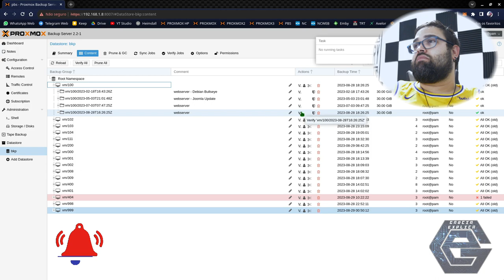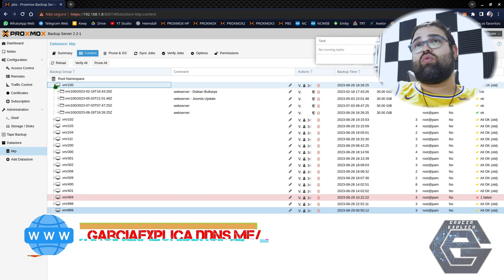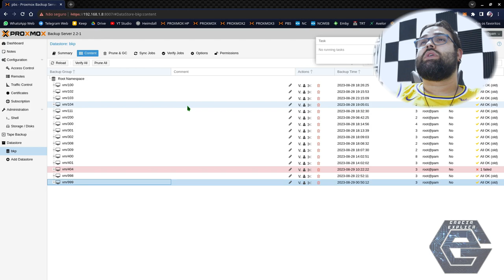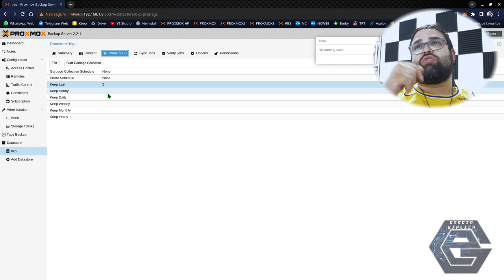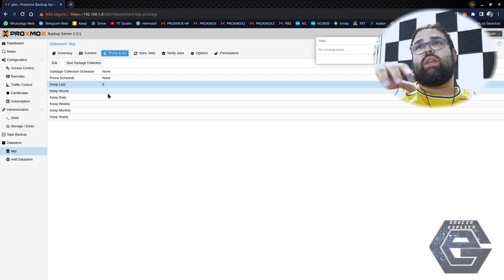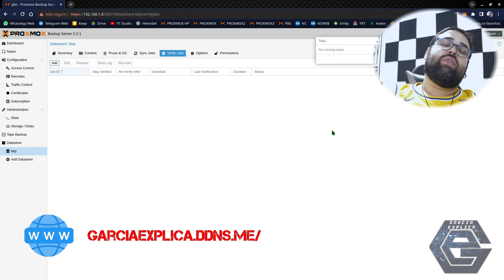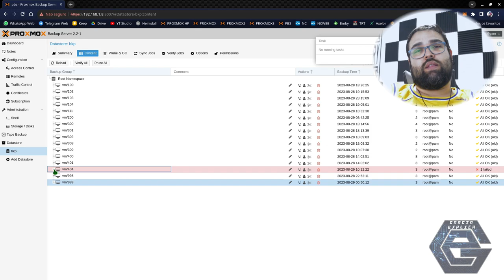Proxmox - PBS Prune e Garbage Collection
Neste vídeo demonstro como fazer, e o que é Prune e Garbage Collection no servidor de PBS.

Segue Link's

CREDITOS:
Para mais info sobre créditos as músicas: